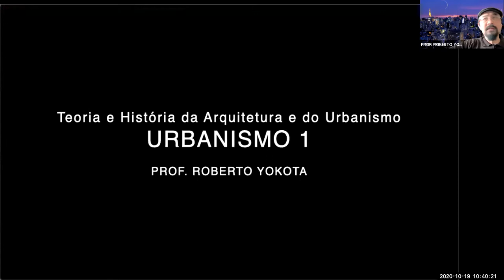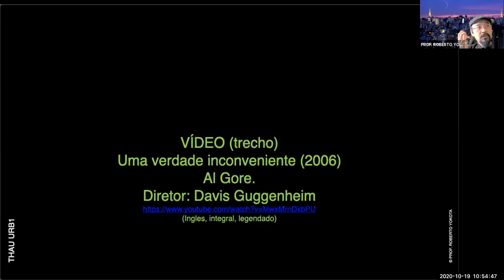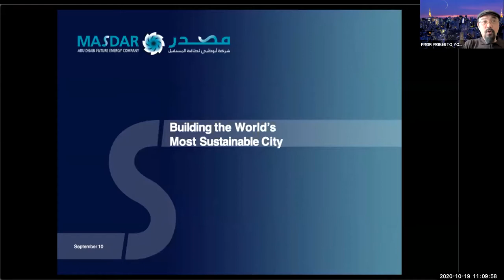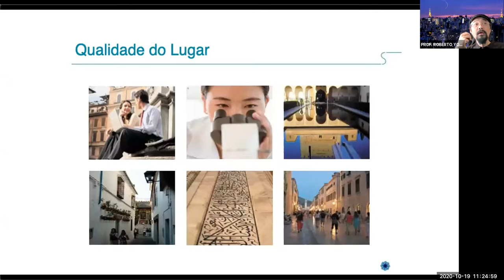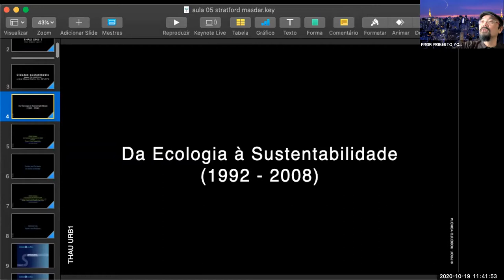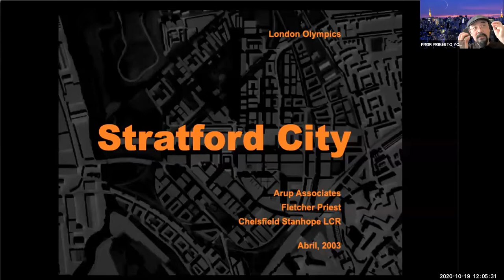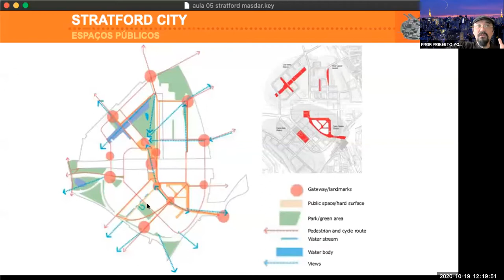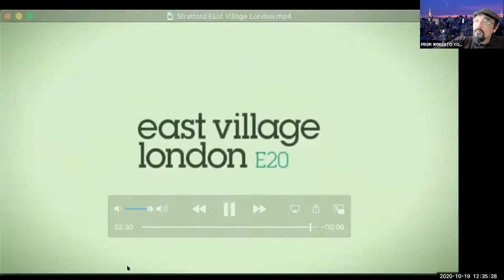CIDADES SUSTENTÁVEIS 1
Aula do curso de Introdução ao Urbanismo, Teoria e História. Na aula, se discute o tema "Cidades Sustentáveis", a partir da exposição e análise dos casos de Masdar (Abu Dhabi) e Stratford City (Inglaterra).
Aula ministrada ao vivo para audiência nacional, editada apenas para o conteúdo expositivo.